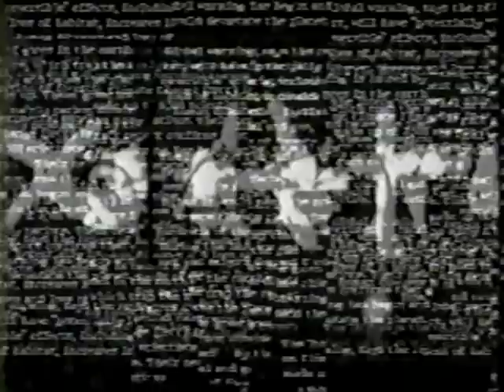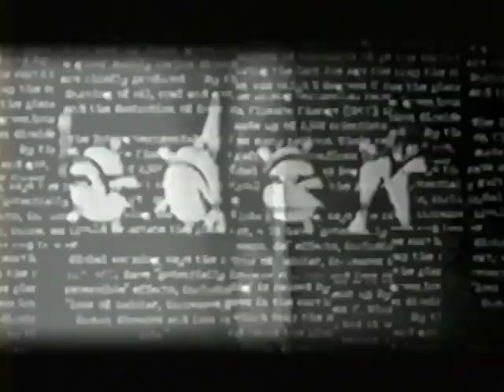DOWNLOAD 'Glassblower' (official music video) [HQ Audio]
Unlike the lower audio quality versions out there, this was remastered by me with the 'Sidewinder' CD quality. From my personal VHS archive of rare Goth & Industrial music videos and live performances.